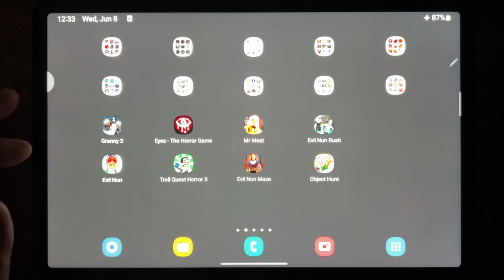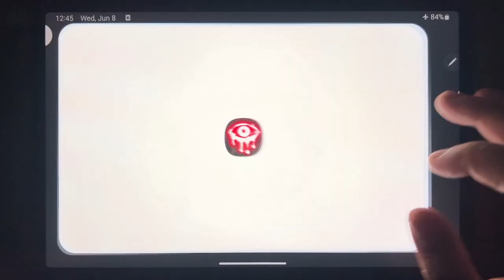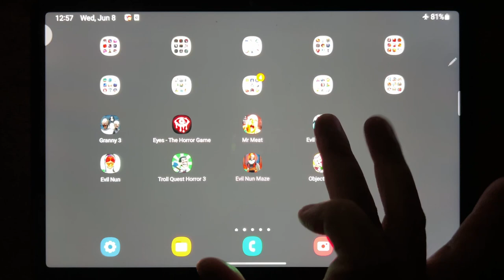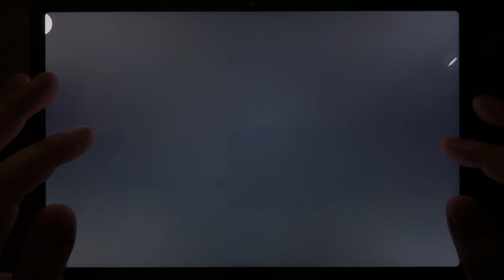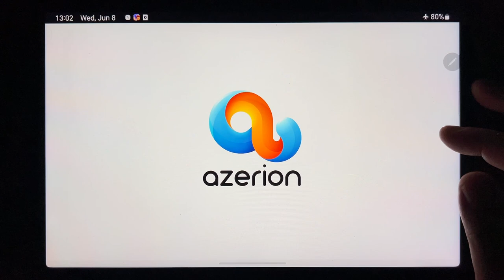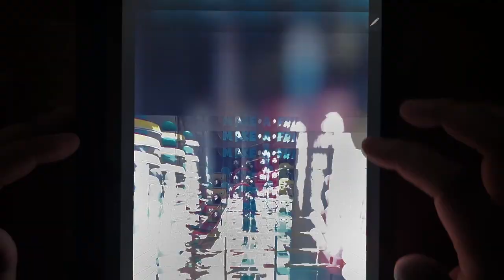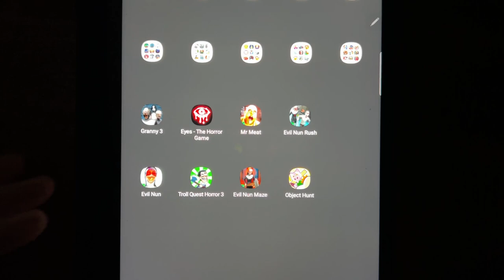Granny 3, Eyes The Horror Game, Evil Nun Rush, Evil Nun, Troll Quest Horror 3, Evil Nun Maze....